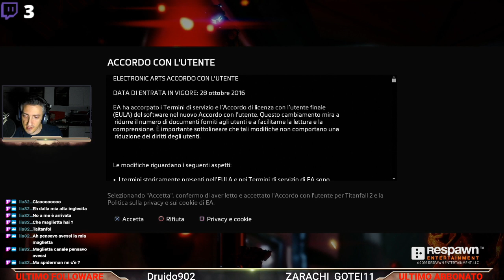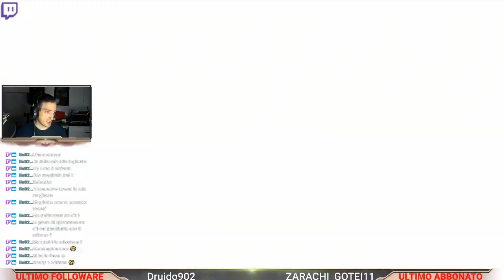PS4 - PLUS -DICEMBRE